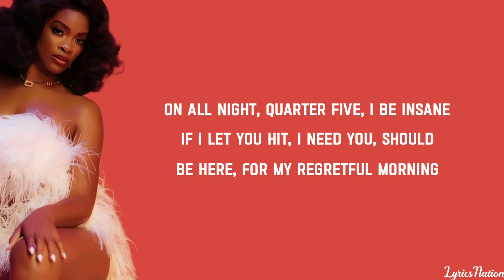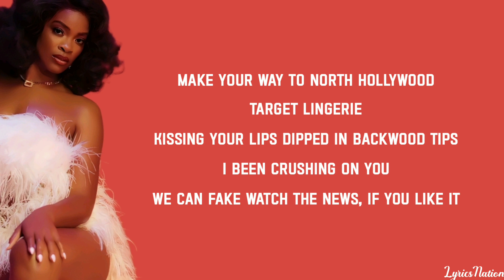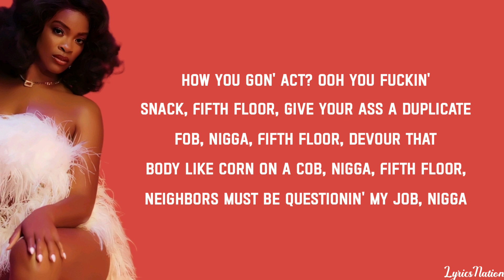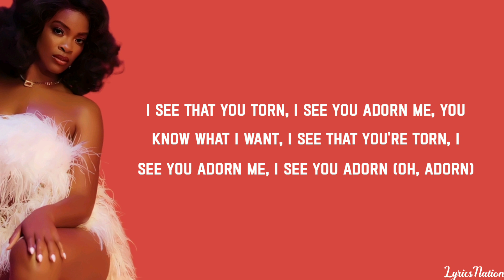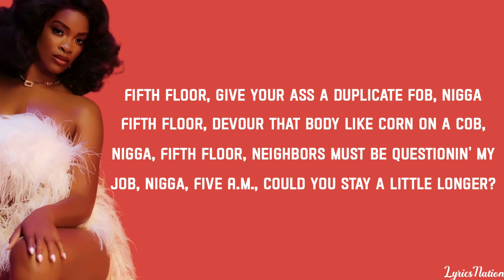Ari Lennox - Up Late (lyrics)